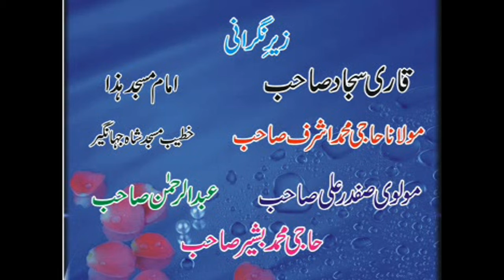Mozu | Mairaj E Tasawwuf | Full beyan | by Pir Ghulam Bashir Naqshbandi|Up Lode By(Ali Sound Gujrat)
Ali Sound Gujrat
Purii Duniya Main Nabi Kareem jesii haseen Suraat Ya seerat Kisi kii b..
nahii ho b kesa jab Allah tala ne koi banaya hii nahii ...
Nabi kareem ki tareef bayan karna naat hotii ha Naat ZindagiiHa
1الرحمن بڑی رحمت والا
2الرحيم نہائت مہربان
3الملك حقیقی بادشاہ
4القدوس نہائت مقدس اور پاک
5السلام جس کی ذاتی صفت سلامتی ہے
6المؤمن امن و امان عطا کرنے والا
7المهيمن پوری نگہبانی کرنے والا
8العزيز غلبہ اور عزت والا، جو سب پر غالب ہے
9الجبارصاحب جبروت، ساری مخلوق اس کے زیرِ تصرف ہے
10المتكبر کبریائی اور بڑائی اس کا حق ہے
11الخالق پیدا فرمانے والا
12البارئ ٹھیک بنانے والا
13المصورصورت گری کرنے والا
14الغفارگناہوں کا بہت زیادہ بخشنے والا
15القهارسب پر پوری طرح غالب، جس کے سامنے سب مغلوب اور عاجز ہیں
16الوهاب بغیر کسی منفعت کے خوب عطا کرنے والا
17الرزاق سب کو روزی دینے والا
18الفتاح سب کے لیے رحمت و رزق کے دروازے کھولنے والا
19العليم سب کچھ جاننے والا
20القابض تنگی کرنے والا
21الباسط فراخی کرنے والا
22الخافض پست کرنے والا
23الرافع بلند کرنے والا
24المعز عزت دینے والا
25المذل ذلت دینے والا
26السميع سب کچھ سننے وال
27البصير سب کچھ دیکھنے والا
28الحكم حاکمِ حقیقی
29العدل سراپا عدل و انصاف
30اللطيف لطافت اور لطف و کرم جس کی ذاتی صفت ہے
31الخبيرط ہر بات سے با خبر
32الحليم نہائت بردبار
33العظيم بڑی عظمت والا، سب سے بزرگ و برتر
34الغفور بہت بخشنے والا
35الشكور حسنِ عمل کی قدر کرنے والا، بہتر سے بہتر جزا دینے والا
36العلي سب سے بالا
37الكبيرسب سے بڑا
38الحفيظ سب کا نگہبان
39المقيت سب کو سامانِ حیات فراہم کرنے والا
40الحسيب سب کے لیے کفایت کرنے والا
41الجليل عظیم القدر
42الكريم صاحبِ کرم
43الرقيب نگہدار اور محافظ
44المجيب قبول کرنے والا
45الواسع وسعت رکھنے والا
46الحكيم سب کام حکمت سے کرنے والا
47الودود اپنے بندوں کو چاہنے والا
48المجيد بزرگی والا
49الباعث اٹھانے والا، موت کے بعد مردوں کو زندہ کرنے والا
50الشهيدحاضر، جو سب کچھ دیکھتا اور جانتا ہے
51الحق جس کی ذات و وجود اصلاً حق ہے
52الوكيل کارسازِ حقیقی
53القوى صاحبِ قوت
54المتين بہت مضبوط
55الولى سرپرست و مددگار
56الحميد مستحقِ حمد و ستائش
57المحصى سب مخلوقات کے بارے میں پوری معلومات رکھنے والا
58المبدئ پہلا وجود بخشنے والا
59المعيد دوبارہ زندگی دینے والا
60المحيى زندگی بخشنے والا
61المميت موت دینے والا
62الحي زندہ و ج